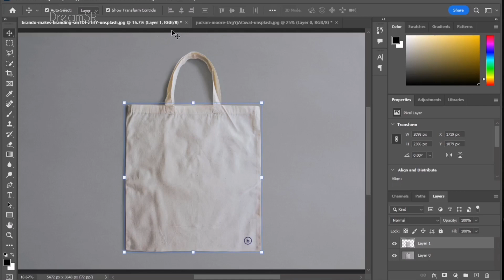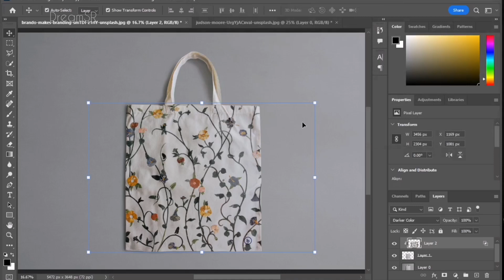How to Create Mockup in 1 Minute | Mockup Tutorial Photoshop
Hey!!!
       Today In this video I will show you How to Create Mockup in Photoshop.